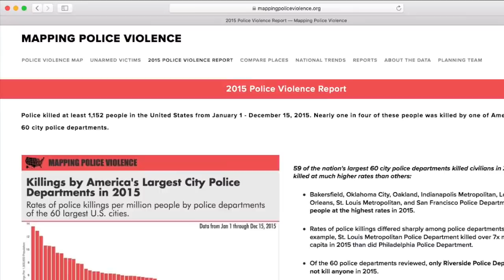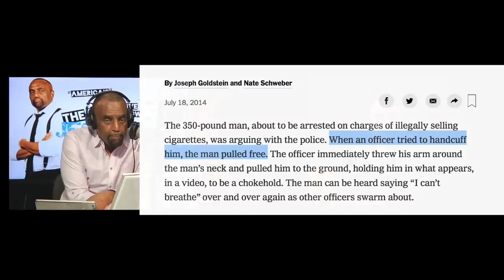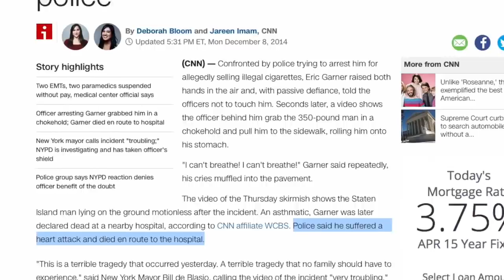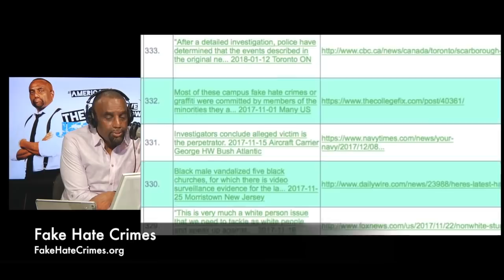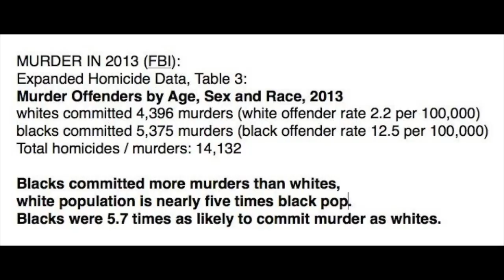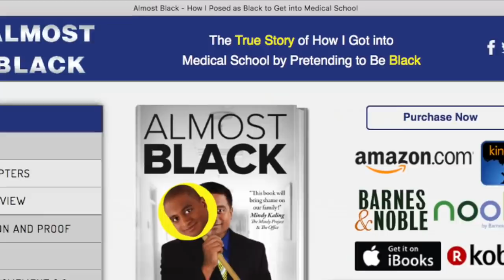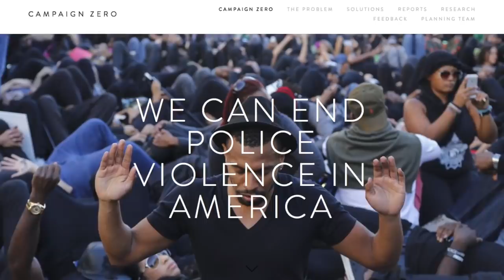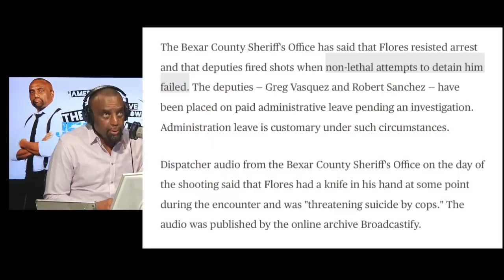BLM Activist Denies Black Violence; George Zimmerman “Guilty Until Proven Innocent” Samuel Sinyangwe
TBT – Thur., December 17, 2015, Hour 3 GUEST: Samuel Sinyangwe, Black Lives Matter activist and researcher for Campaign Zero says he grew up as a good troublemaker, the only black kid in a white school. He says blacks are suspended more often, punished more harshly, arrested more often, and killed at a greater rate for the same offenses and crimes. He also remembers being beat up and called the N-word by a white kid. Jesse points out black kids pick on whites, Hispanics, and Asians more than whites do other races. Is that racism?

Samuel's mother is white and father is black. He identifies with his black side because of how he's been treated, and now he fights "racism."

Sinyangwe maintains a website Mapping Police Violence, and implies that local authorities can't be trusted to deem killings by police as justified use of force. He says they have a conflict of interest and don't "protect and serve" the community. He brings up Eric Garner who was put in an alleged "choke hold" after resisting arrest — he was very fat and unhealthy, wheezed when he talked, and couldn't walk a block without stopping to rest, said his friends, according to New York Times. Samuel says they used lethal force because he sold loose cigarettes in New York City where it's against the law. Jesse told him blacks and others put their life in their hands when they don't comply with police.

He also talks about complaints against police in Chicago, where thousands of blacks have similar complaints about various officers, but only 44 were shown valid. Samuel brings up the killing of the black guy Laquan McDonald who had slashed the tire of a police car, was acting erratic with a knife, walking down the middle of the street as police pursued him, and allegedly lunged at officer Jason Van Dyke who shot him and emptied his 16-round handgun.

Jesse asks him about his website Campaign Zero which shoes a black guy in the "hands up, don't shoot" gesture. Jesse asks him if he knows that the Ferguson, Missouri "Hands Up, Don't Shoot" narrative was a lie. Samuel won't admit that no evidence showed Michael Brown had his hands up — he takes the side of the few "witnesses" who were determined to be lying, contradicted by other black witnesses who saw Mike Brown charging officer Darren Wilson. He brings up a couple of other debatable instances in which suspects supposedly had their hands up but were shot. (In those cases, a cursory news search showed that they were not obeying police commands to remain still or comply.) Jesse urges him not to deceive people but to tell the truth.

Jesse points out that we all know blacks are always complaining about nothing, and making up fake hate crimes, and so he just rolls his eyes. Samuel doesn't think blacks are violent or complain and lie about things that aren't true. He thinks they're great people, resilient and brilliant. He talks about black joy, dancing despite facing extreme poverty, etc. He brings up the then-president Barack Obama (the fallen messiah) who killed Osama Bin Ladin, and ushered in socialized health insurance (Obamacare), at which Jesse chuckles.

Jesse asks Samuel if he believes in "innocent unless proven guilty," and in justice. Did Samuel and his group go back and help former officer Darren Wilson who was falsely accused, and George Zimmerman who was exonerated after being falsely accused of racist murder. Samuel says he didn't see evidence that they were innocent or acted in self-defense (contradicting himself that he believes in "innocent unless proven guilty" or in justice) — Jesse tells him he's making up excuses for doing wrong. Jesse asks if he's a good man, if he believes in God (no, only in a "higher power," which usually means you don't believe in anything).

Callers Bible Go-to Guy from Los Angeles, and Greg from Wilmington, DE, criticize Samuel — Greg points out the Tea Party was far more peaceful and cleaner than Black Lives Matter protestors who rioted and were hateful toward police and whites. Samuel thinks the Tea Party had a lot of "racism," despite no evidence. Jesse accuses Samuel of hating whites and police, evidenced by him accusing cops and whites of racism, violence and murder. Jesse asks him if he'll come back on, because they have more to talk about — and Samuel says, "Sure." (But since then, Jesse's producer has invited him back on multiples times over the years since, and received no response — showing that he lied.)